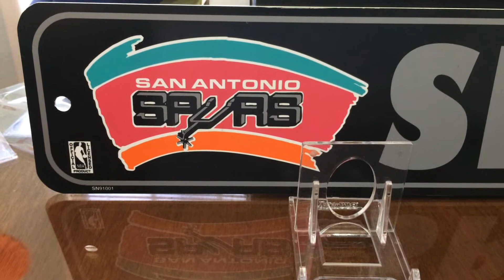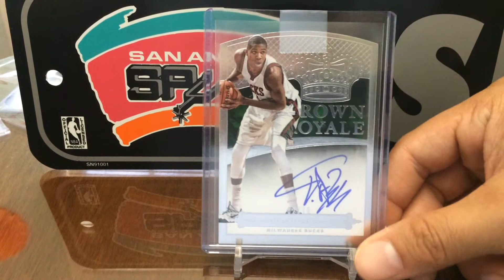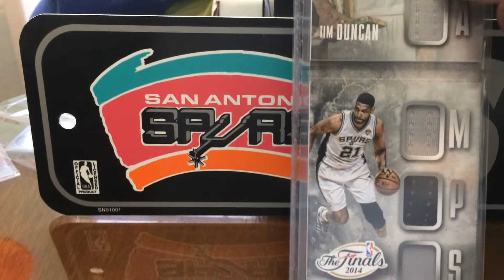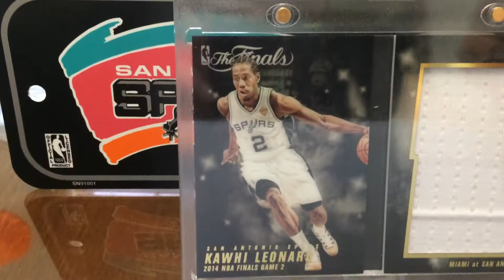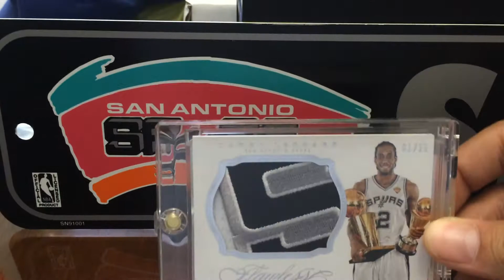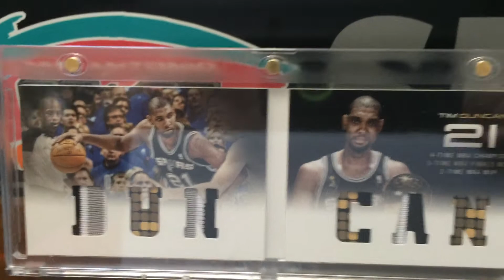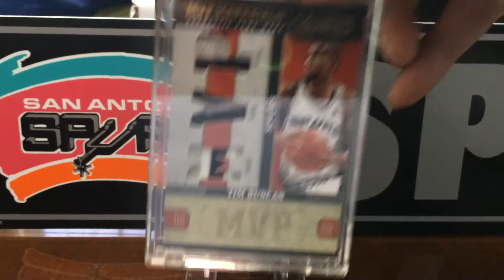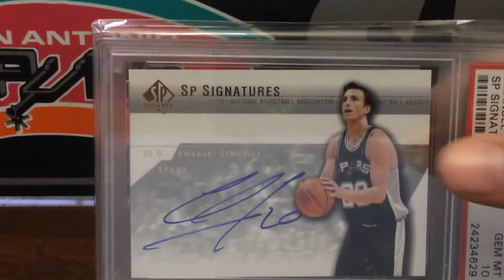(3/3) National recaps...logo patches, Duncan auto...much more!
Here is the last of my recaps from the National. Also, there are several nice logo patch cards I picked up from Rabie from the Blowoutcard forums. Huge thanks goes out to him.

Herbie